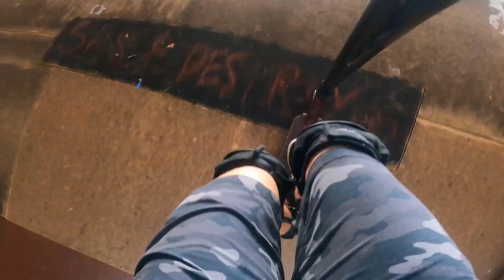Super fun session at The skate park ￼